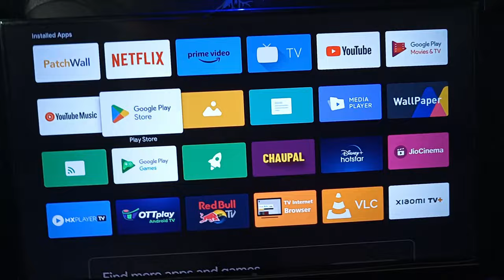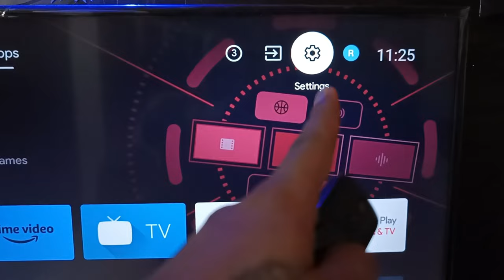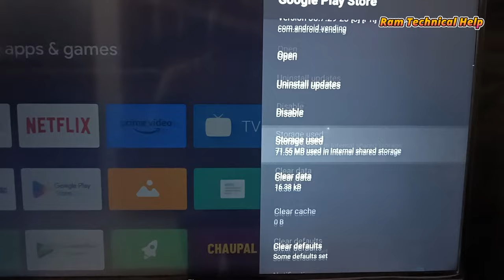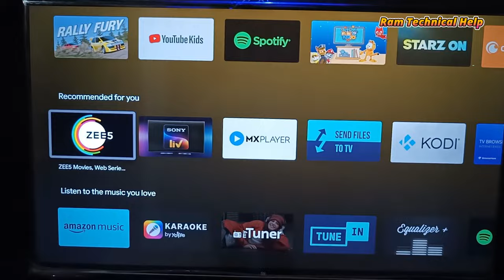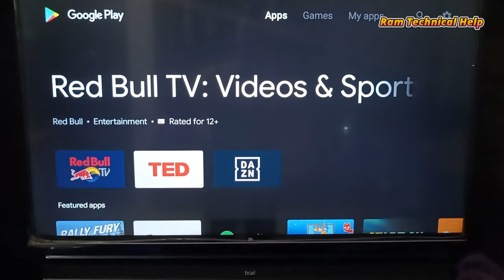How to fix Play store not opening in Android TV || Google Play store app nhi chal rha TV ke ander